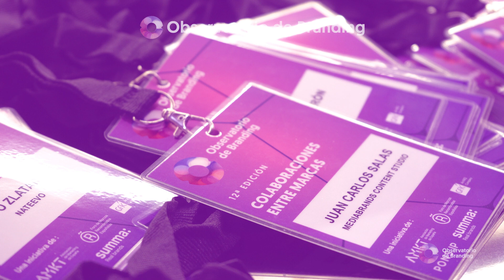12ª edición del Observatorio de Branding en Madrid 2024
El 1 de octubre de 2024 tuvo lugar la 12ª edición del Observatorio de Branding en Madrid, en la que profesionales del mundo del branding y del marketing se dieron cita para reflexionar sobre las claves de las colaboraciones entre marcas.

El Observatorio de Branding es organizado por la Asociación de Marketing de España (AMKT), el Foro de Marcas Renombradas Españolas (FMRE), GfK, PONS IP y Summa Branding.